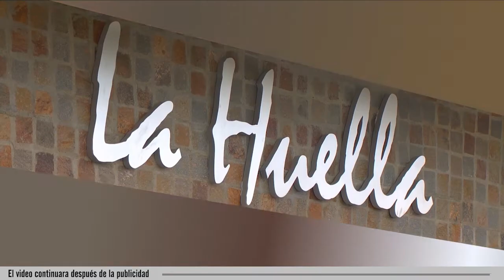Covid: habló el paciente recuperado que donó plasma en Chubut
Juan Sea es el hermano del chofer de Transportes El 22, que falleció a causa de Covid-19 en Trelew. Él y parte de su familia se contagiaron con la enfermedad. Otro de sus hermanos logró sobrevivir al virus luego de atravesar un cuadro grave en el hospital.
📢 Juan Roberto Sea – Paciente recuperado de Covid19 – Trelew